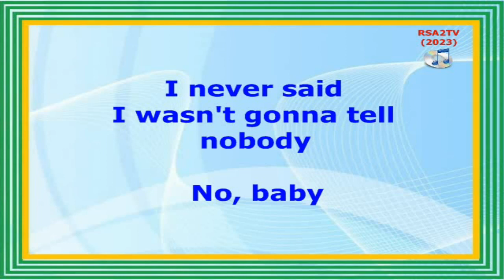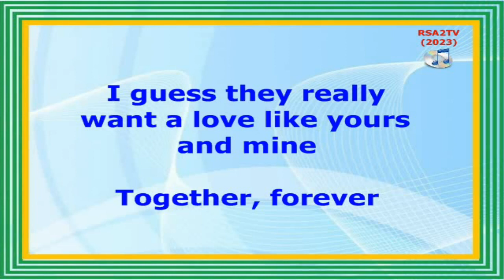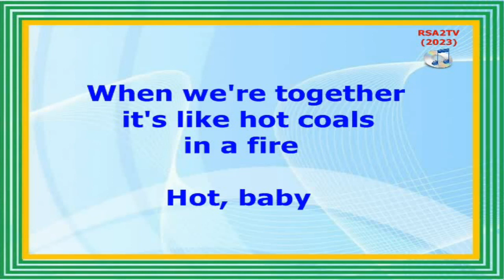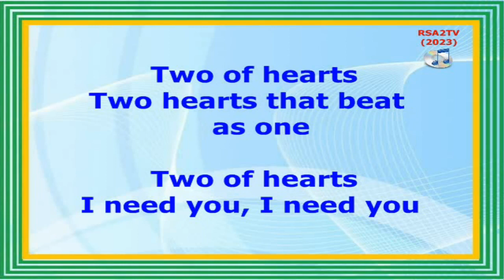Two Of Hearts - Stacey Q (Lyrics Video)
TWO OF HEARTS
(Stacey Q)
WMG, (Merlin) Evolution Limited, UMG (On behalf of Thump Records TH1)